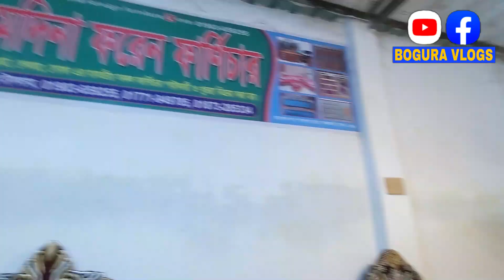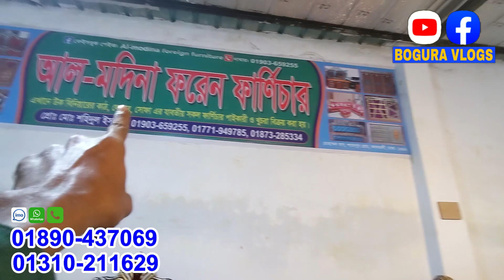দেশ সেরা অফারে বেডরুম প্যাকেজ/কমদামে ডাইনিং টেবিল/furniture/bedroom set price in Bangladesh2023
দেশ সেরা অফারে বেডরুম প্যাকেজ/কমদামে ডাইনিং টেবিল/mdf furniture/bedroom set price in Bangladesh

৫০০০ টাকা কমে বেডরুম সেট।চাদর বালিশ ম্যাট্রেস গাড়ি ভাড়া ফ্রি/furniture bedroom set price 2023

দোকানের ঠিকানা: আল মদিনা ফরেন ফার্নিচার
শনির আখড়া মোহাম্মদ বাগ চৌরাস্তা
যাত্রাবাড়ী ঢাকা
অর্ডার করতে যোগাযোগ করুন
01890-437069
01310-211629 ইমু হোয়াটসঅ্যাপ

যেকোনো পণ্য ক্রয় করার পূর্বে ভালোভাবে যাচাই-বাছাই করে নিবেন আর্থিক লেনদেন সতর্ক থাকবেন আমরা আপনাদেরকে বেসিক ধারনা দেয়ার চেষ্টা করি ধন্যবাদ

         বিজ্ঞাপন ভিডিও আমাদের মআধ্যমএ

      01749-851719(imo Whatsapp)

sofa set

চাঁদপুর ফার্নিচার

sofa

সোফার ডিজাইন

sofa design

sofa set price in bangladesh

সোফা

ফার্নিচার

furniture

sofa price in bangladesh

ফার্নিচার ডিজাইন

সোফার দাম

সোফা সেট

ফার্নিচারের দাম

কম দামে সোফা

সোফা সেট ডিজাইন

furniture price in bangladesh

বেতের সোফার ডিজাইন ও দাম

কাঠের সোফার ডিজাইন

farnichar

kaspur furniture

sofa price

sofa design 2022

কাচপুর ফার্নিচার

kather khater dizain

ডিভান সোফা

divan sofa price in bangladesh

furniture design

বেডরুম সেট ফার্নিচার

single sofa

sofa price in bangladesh 2022

সুফার সেট

স্টিলের সোফার দাম

sofa collection

কাঠের সোফার দাম

sufa

কাচ পুর ফার্নিচার

পুরাতন সোফা ক্রয় বিক্রয়

kom dami sofa set

পুরাতন সোফা সেটের দাম

ফোমের সোফা

সেগুন কাঠের সোফার ডিজাইন